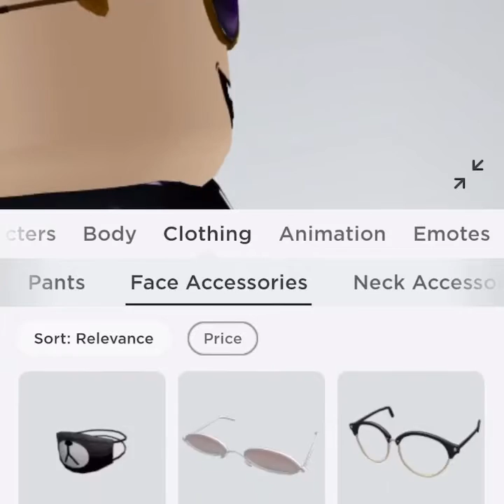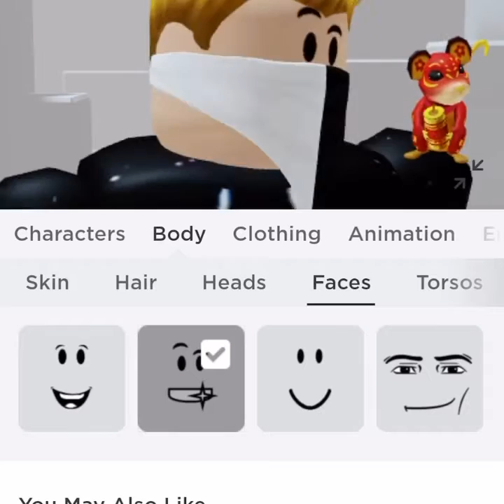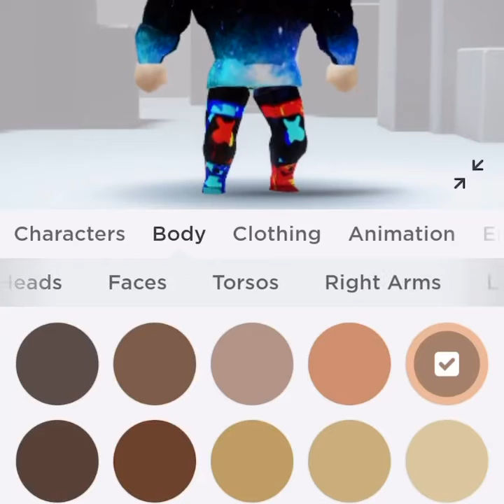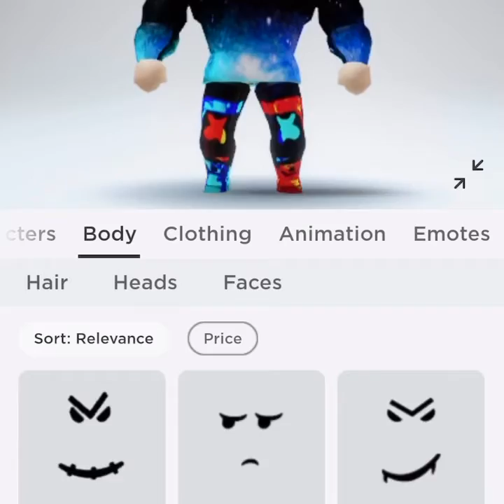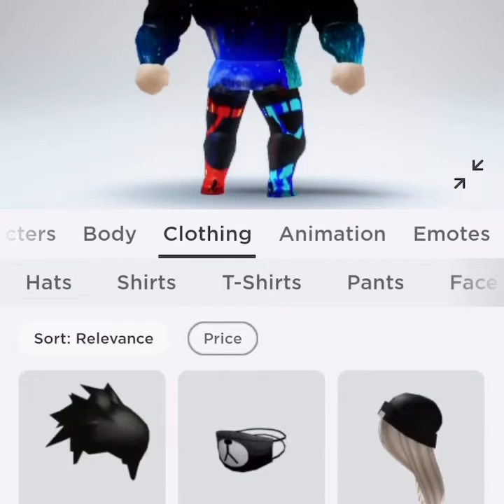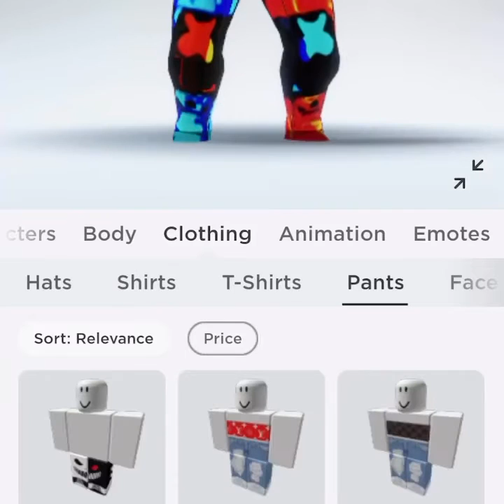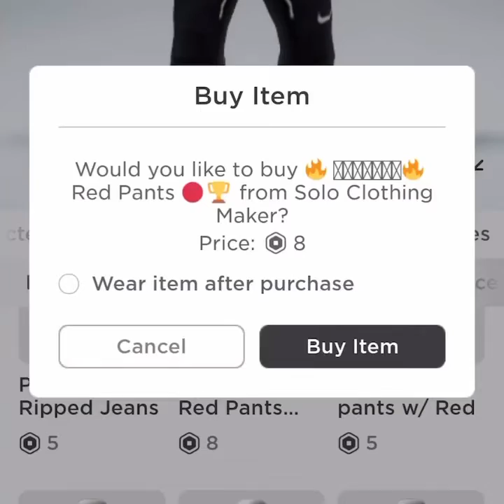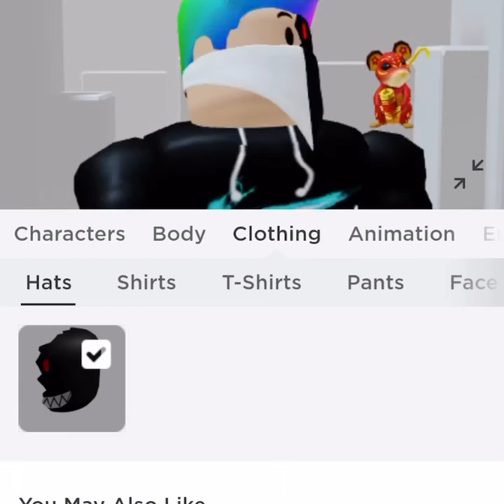May 26, 2020